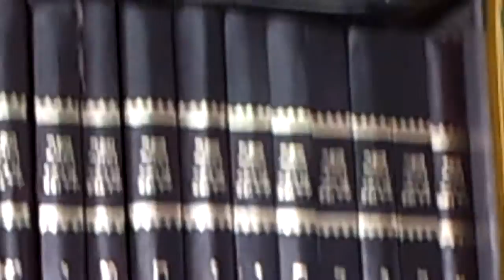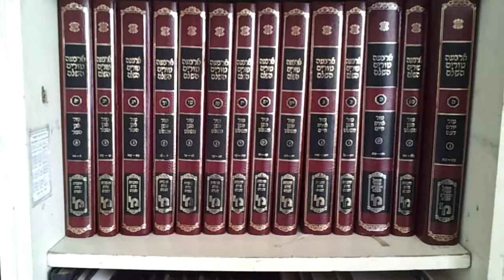Comment Rav David Ménache procède à ses recherches 2